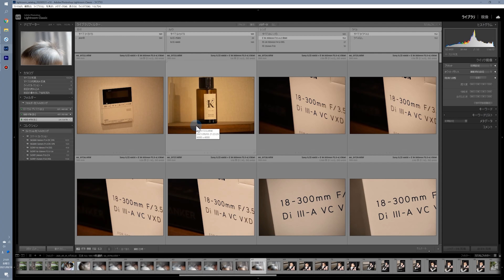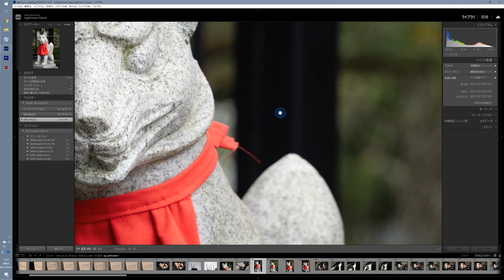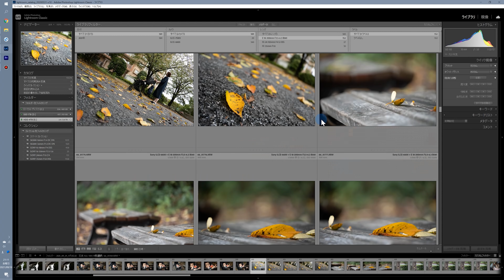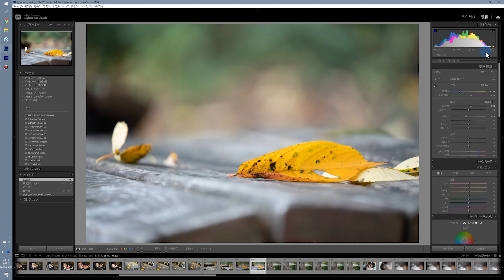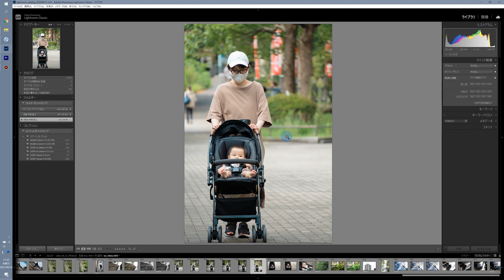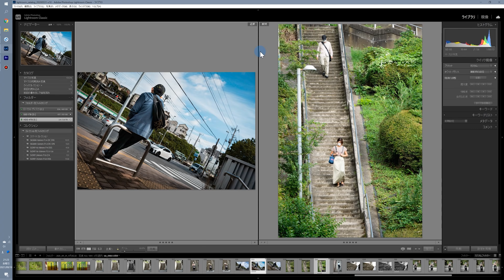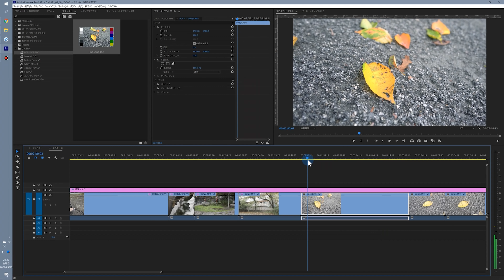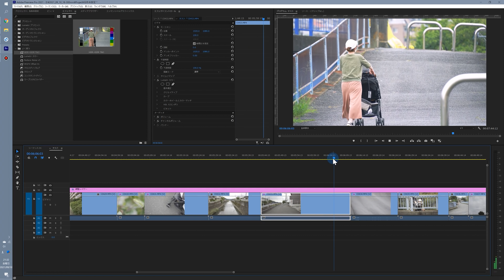【先行】Tamron 18-300mm F3.5-6.3で色々撮ってみた感想！レビュー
■プリセットをリリースしました
■Tamron 18-300mm F/3.5-6.3 Di III-A VC VXD (Model B061)

■発売日: ソニー Eマウント用： 2021年9月24日
*富士フイルムXマウント用は順次発売
*新型コロナウイルス感染症(COVID-19)の影響により、発売延期や供給が遅れる可能性があります。

AFテストをもう少し詳しくやればよかったね！
次回までお待ち下さい。

Tamron 17-70mm F2.8

【よく使っているもの】
- カメラ(メイン)
- カメラ(サブ)
- ND Filter (大きいやつ)
- ND Filter (小さいやつ)
- マイク (つけっぱなし)
- マイク (本気だすとき１)
- マイク (本気だすとき２)
- 三脚 (自撮りするとき)
- 三脚 (vlogするとき)
- 一番好きなレンズ

【よく参考にする本】
- カラーグレーディングに迷ったとき
- サムネに迷ったとき
- フォントに迷ったとき
- 配色に迷ったとき
- 人生に迷ったとき

30日間フリートライアル付きです。

【その他】
- Picture profile :HLG
※第三者より対価を受けてレビューした製品については動画中でその旨を伝え、概要欄では【PR】等の記載とともに載せています。